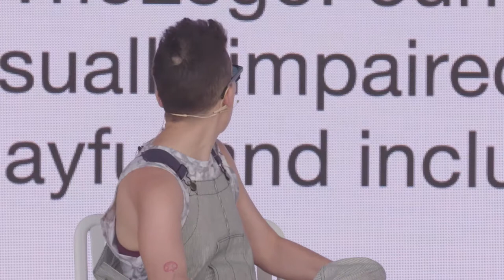Liz Jackson: The original hackers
The disabled community is one of our industry’s greatest untapped talent pools. Living in a world that wasn’t made for them means they have to hack their way through routines, environments, and interactions everyday. Liz is leading the revolution in inclusive design, and here she shares how and why the creative industries should be looking at groups like hers to innovate.